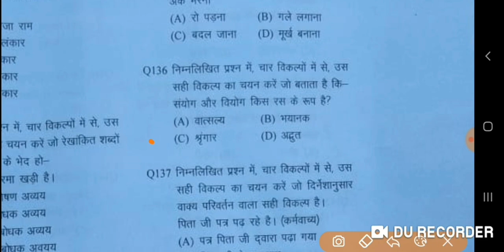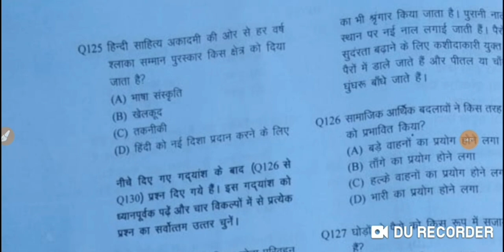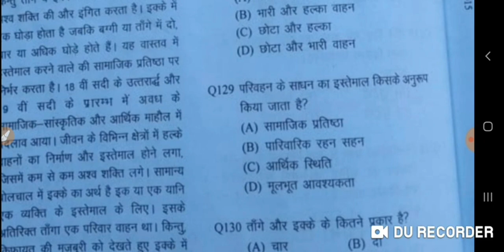Up police constable EXAM Solved paper first meeting hindi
इस वीडियो में पुलिस भर्ती परीक्षा की हिंदी की उत्तर कुंजी बताई गई है